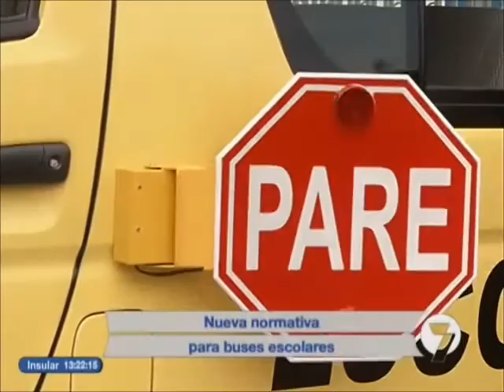El disco "Pare" en las unidades de transporte estudiantil será obligatorio